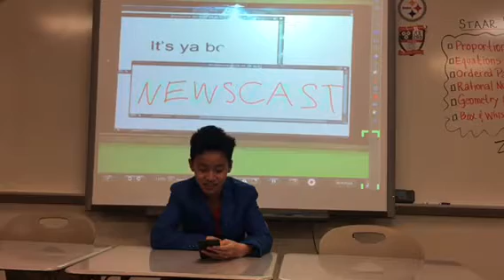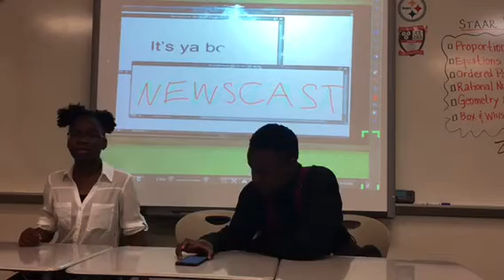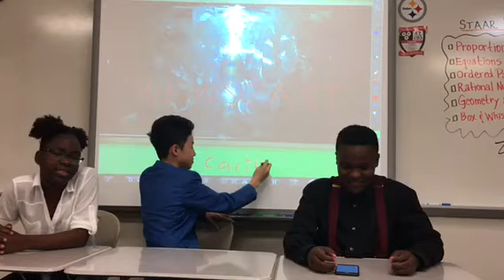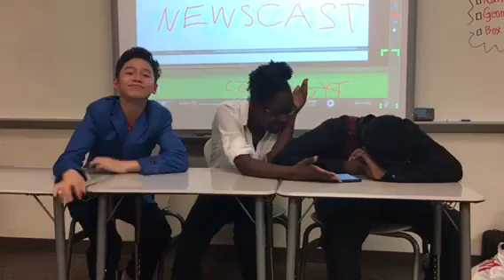Class Project Too good 4 lyfe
I like projects that deal with 1 + 1 = Patrick Star